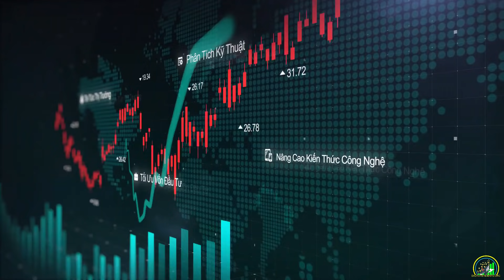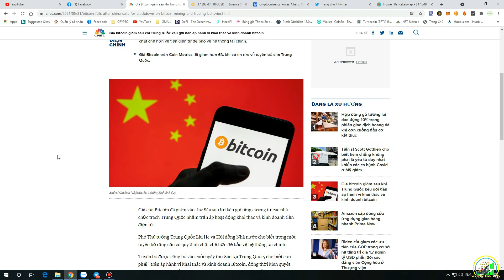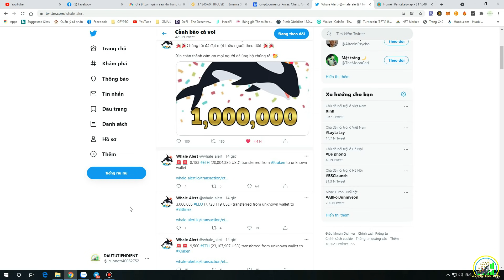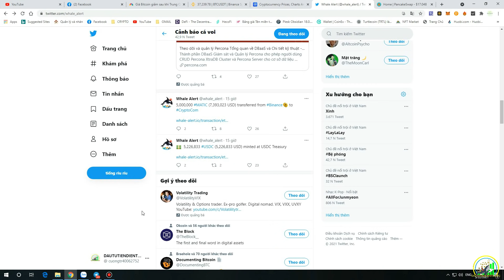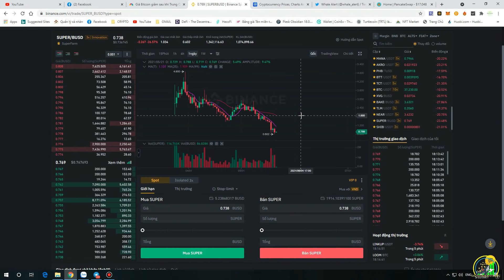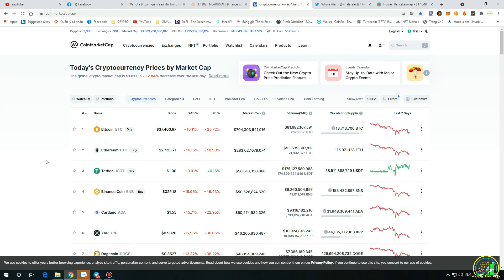THỊ TRƯỜNG NGÀY 22/5/2021 TIN XẤU LIÊN TỤC TRUNG QUỐC CẤM ĐÀO BITCOIN